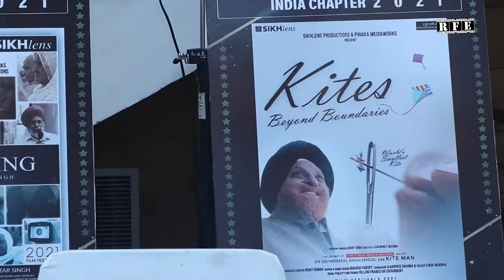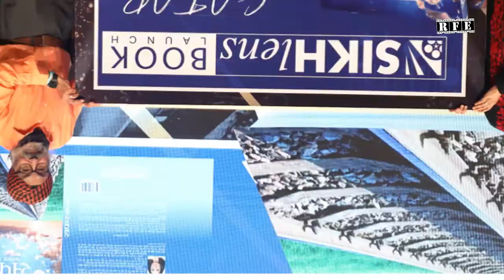Dr. Param Preet Ghuman's 'Safar' Poetry Book Launch at Sikhlens 2021 in Chandigarh | RFE TV